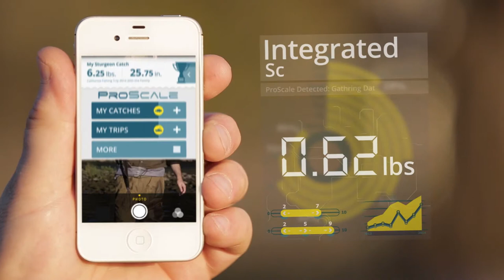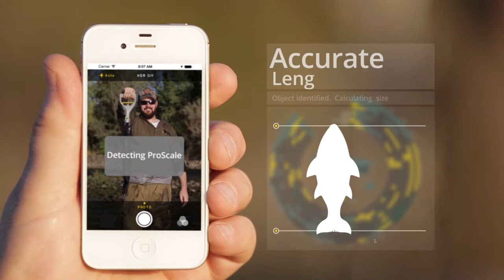ProScale 1920x1080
fishing, high tech, tackle, length measure, weight measure, bluetooth